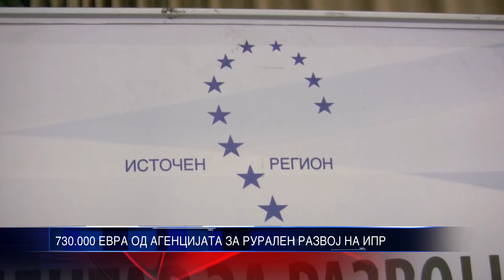730,000 ЕВРА ОД АГЕНЦИЈАТА ЗА РУРАЛЕН РАЗВОЈ НА ИПР 28 03 2016